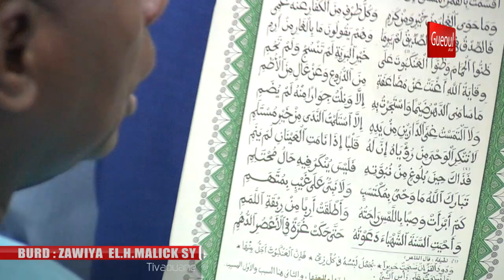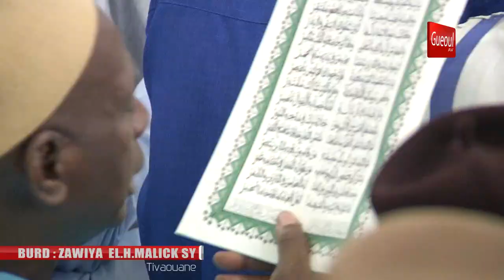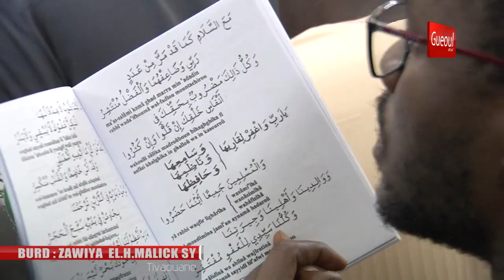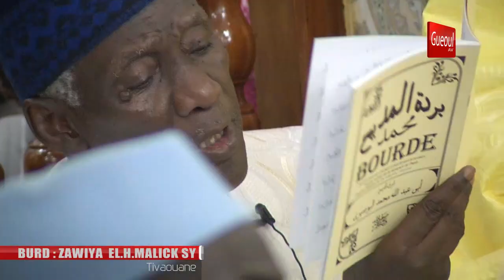GAMOU TIVAOUANE 2020 : Rediffusion BURD 2019 à La ZAWIYA SEYDI EL HADJI MALICK SY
GUEOUL AUDIO-VISUEL NOS SERVICES EVENEMENTIELLE REPORTAGE PHOTOS ET VIDEOS COUVERTURE CEREMONIES SHOOTING , DAKAR SENEGAL